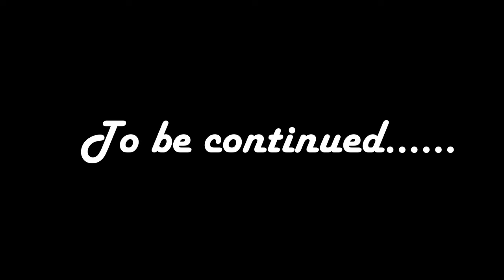A Dialogue with Ted Lo: Career Path of Musicians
Dialogue with Masters Series: A dialogue with Ted Lo (羅尚正) on career path of musicians

00:00 Introduction of OBMA
01:38 Introduction of Ted Lo
05:15 How do young musicians start their career path
07:39 What is the market situation of today’s music industry
11:12 How does technology influence music industry and market environment
12:00 What projects are Ted Lo working on
15:00 How is the market of music in Hong Kong and what shall young musician focus on
16:50 Demonstration of music arrangement by Ted Lo
22:36 Interview by Lesley Chan
27:50 Reading recommendation